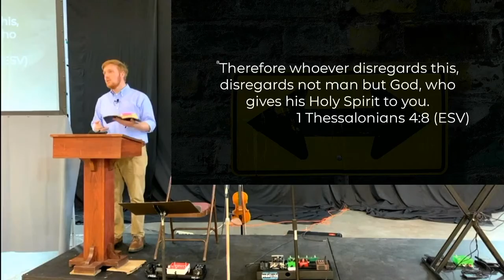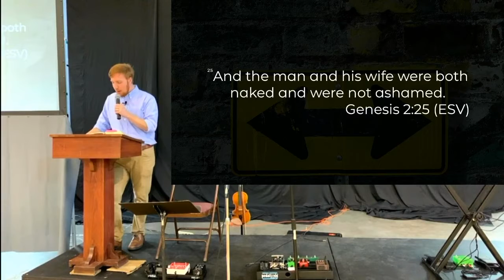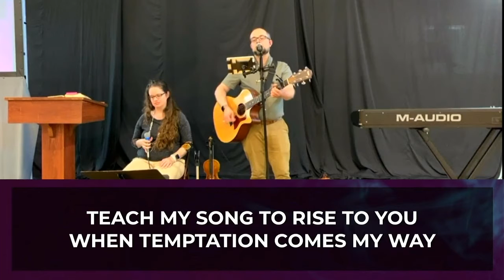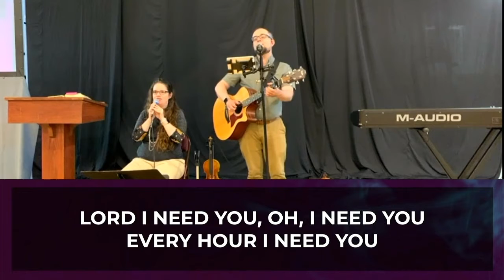Dalewood Worship – Sunday, August 9, 2020 – "Sexuality: Eros and Creation" – 1 Thes 4:3-8; 1 Cor 5-6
Dalewood Baptist Church online worship service for Sunday, August 9, 2020

Pivot: God's People at the Crossroads
"Sexuality: Eros and Creation"
1 Thessalonians 4:3-8; 1 Corinthians 5-6